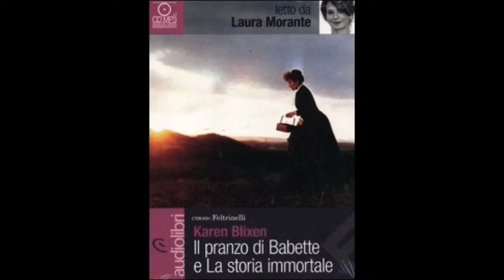Laura Morante legge 'Il Pranzo di Babette' (cap.12, La grande artista)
Il pranzo di Babette
di Karen Blixen